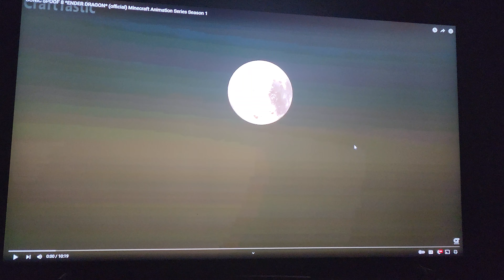Reaction To Sonic Spoof 8 Ender Dragon Season 1